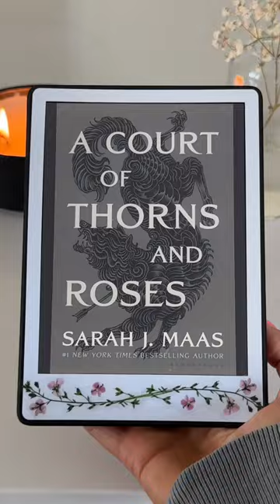Decorate my kindle with me